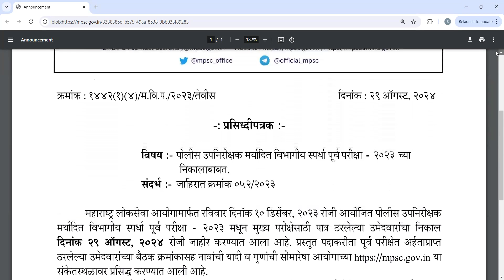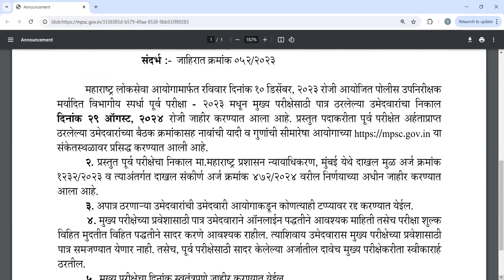mpsc new imp update